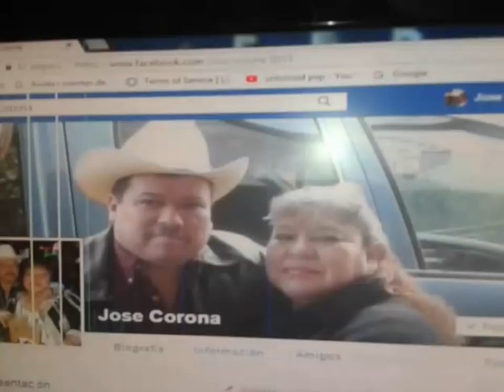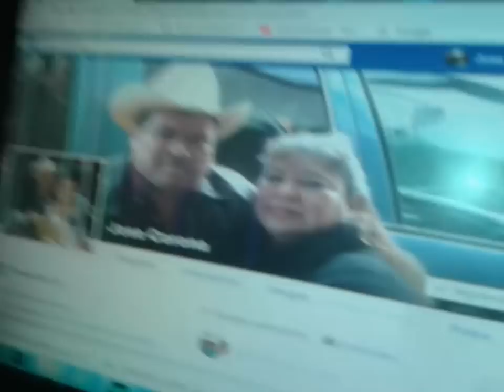QUIMICHIS, NAYARIT. RECONOCIMIENTO A JOSE CORONA POR TODA SU AYUDA PARA DON ¨COLAS¨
NUESTRO AMIGO JOSE CORONA Y SU FAMILIA TIENEN EL PRIMER LUGAR EN EL GRUPO ¨QUIMICHEÑOS POR UN FINAL FELIZ¨
POR SU CONSTANCIA EN SUS APORTACIONES MENSUALES ENVIADAS PARA AYUDAR A ESE VIEJECITO OLVIDADO QUE TIENE POR NOMBRE ¨NICOLAS¨
GRACIAS MUCHAS GRACIAS, DIOS LOS SIGA BENDICIENDO